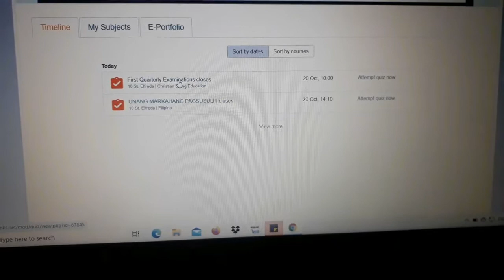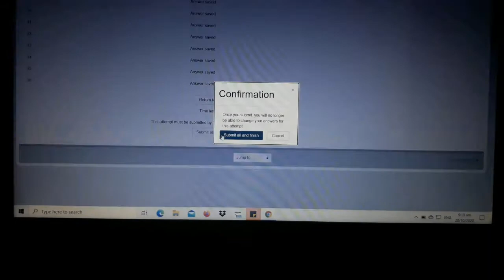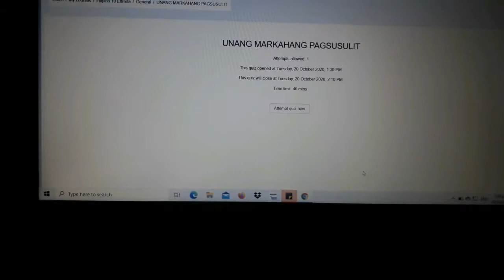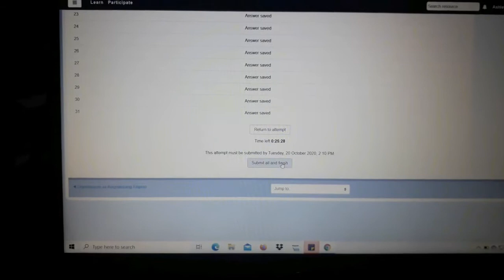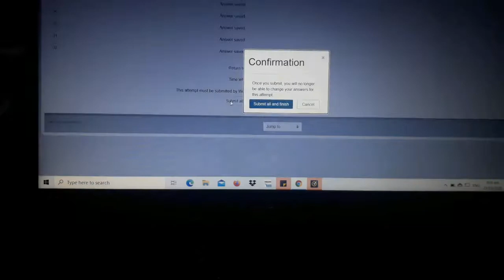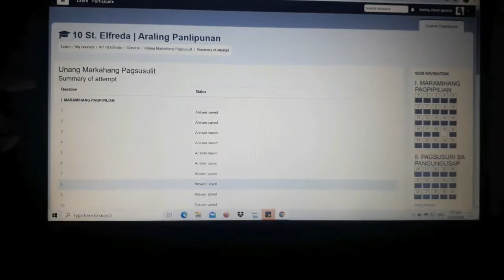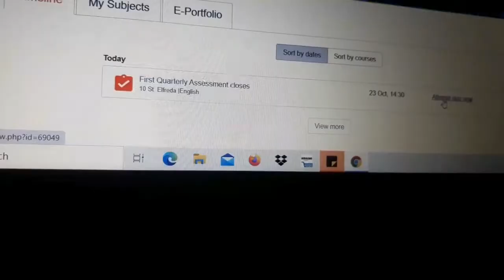ONLINE STUDENT TAKES ONLINE EXAM | FIRST QUARTER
HELLO!!!